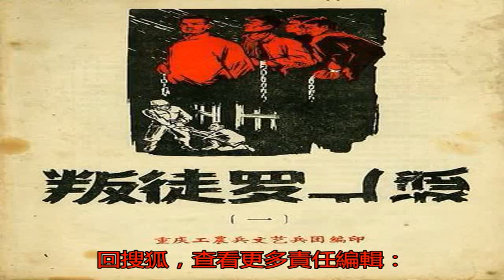《紅巖》作者羅廣斌死亡之謎_搜狐歷史_搜狐網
原標題：《紅巖》作者...